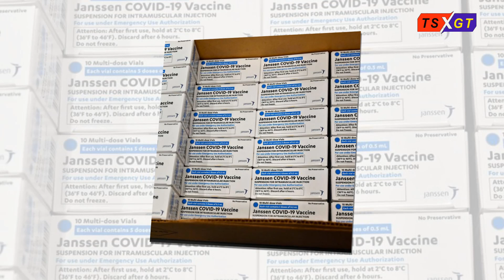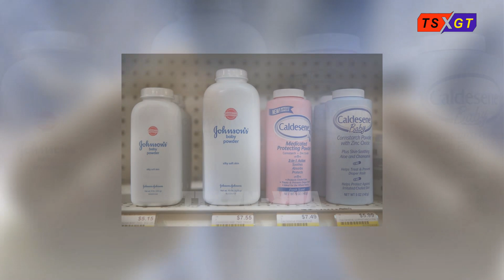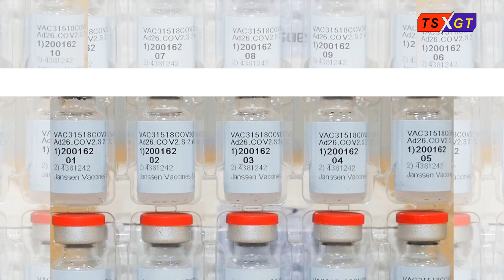Vắc-xin Covid-19 và các vụ bê bối ‘bủa vây’ các Tập đoàn Dược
Quý Khải | Đại Kỷ Nguyên
Lịch sử đáng lo ngại của các tập đoàn dược đang chào bán các loại vắc-xin Covid hiện nay có thể tạo nên rào cản tâm lý đối với nhiều người.
Sau khi Pfizer/BioNTech và Moderna; Johnson & Johnson trở thành vắc xin thứ ba được cấp phép phân phối tại Hoa Kỳ. Sau khi được thông qua; các cuộc tranh cãi nhanh chóng nổ ra khi Hội đồng Giám mục Công giáo Hoa Kỳ và các giáo phận khác trên toàn nước Mỹ đã đưa ra các tuyên bố bày tỏ “quan ngại đạo đức” đối với vắc-xin do việc bào chế sử dụng các tế bào được nuôi cấy trong phòng thí nghiệm mà khởi nguồn của nó là các tế bào được thu thập vào những năm 1980 từ mô của bào thai bị phá bỏ. Mặc dù mô bào thai có thể là mối quan tâm chính đáng của nhiều người; nhưng nó cũng khá phổ biến trong nhiều loại vắc-xin khác. Và Johnson & Johnson đã cho chúng ta nhiều lý do hơn để hoài nghi về sản phẩm của họ.
Trong nhiều thập kỷ; Johnson & Johnson đã biết rằng bột trẻ em của họ bị nhiễm chất amiăng gây ung thư nhưng họ đã bí mật giấu thông tin trước các cơ quan quản lý và công chúng. Một nghiên cứu do chính phủ tài trợ từ giữa những năm 1990 cho thấy phấn rôm của Johnson gây ung thư ở chuột và các nghiên cứu khác đã phát hiện ra nguy cơ ung thư gia tăng ở những phụ nữ sử dụng các sản phẩm làm từ bột talc của họ. Những rủi ro tiềm ẩn đã được công ty này ghi nhận trong nhiều thập kỷ.
Hơn nữa; vào năm 2018; gã khổng lồ dược phẩm này đã được lệnh phải trả 4;7 tỷ đô-la cho hàng nghìn nạn nhân đã phát bệnh ung thư do sử dụng các sản phẩm của Johnson & Johnson. Trong vụ bê bối này; 22 phụ nữ đã cáo buộc các sản phẩm làm từ bột talc của công ty; bao gồm cả bột trẻ em; chứa chất gây ung thư; amiăng; khiến họ bị ung thư. Theo báo cáo; có hơn 9.000 vụ kiện talc tương tự chống lại công ty này.
Hiện họ đang phải đối mặt với một số vụ kiện lớn vì thúc đẩy cuộc khủng hoảng thuốc giảm đau opiod ở Hoa Kỳ ; Johnson & Johnson cũng có tiền sử hối lộ các bác sĩ và quan chức chính phủ . Đáng lo ngại hơn nữa; một cuộc điều tra của Reuters đã phát hiện ra rằng J&J cố tình bán một sản phẩm bột trẻ em mà họ biết có chứa chất amiăng; chất gây ung thư trung biểu mô.
Một ví dụ là về Jacqueline Salter Fox; một cư dân đến từ tiểu bang Alabama; người đã đệ đơn kiện trước khi bà qua đời vào tháng 10 năm 2015. Khiếu nại của bà là một phần của một đơn kiện quy mô lớn hơn ở tiểu bang Missouri; với sự tham gia của gần 60 nạn nhân đâm đơn kiện. Điều này đã dẫn đến một loạt các vụ kiện chống lại công ty dẫn đến hàng tỷ đô-la tiền phí bồi thường.
Sau khi Fox qua đời ở tuổi 62; con trai của bà đã thay thế vị trí nguyên đơn của bà trong vụ án. Gia đình Fox đã nhận được 10 triệu USD tiền bồi thường thiệt hại thực tế và 62 triệu USD tiền bồi thường thiệt hại có tính chất phạt vào năm 2016.
Trong đơn kiện của mình; Fox cho biết bà đã sử dụng phấn rôm Baby Powder và sữa tắm vệ sinh phụ nữ Shower to Shower trong hơn 35 năm trước khi bị chẩn đoán mắc bệnh ung thư buồng trứng vào năm 2012. Các luật sư của bà lập luận rằng bệnh ung thư buồng trứng giai đoạn cuối của Fox là do bột talc bên trong các sản phẩm vệ sinh cá nhân trực tiếp gây ra.
Họ cũng tuyên bố rằng công ty đã nhận biết về nguy cơ ung thư trong nhiều thập kỷ; nhưng không cảnh báo khách hàng để tìm kiếm lợi nhuận.
Phát biểu tại phiên điều trần ngày 16 tháng 2 năm 2016; Allen Smith; luật sư của gia đình; lập luận rằng công ty “coi trọng lợi nhuận hơn mạng sống con người”.
“Johnson & Johnson nhận thức được rằng mỗi một nghiên cứu trong số này đều đã có kết quả từ 30 đến 40 năm trước”; Smith tuyến bố; khi đề cập đến một nghiên cứu của chính phủ vào giữa năm 1990 tiết lộ rằng bột talc gây ung thư ở chuột.
Các cáo buộc về tình trạng hủ bại của tập đoàn này cũng không chỉ dừng ở lĩnh vực bột phấn rôm trẻ em. Năm 2018; một đơn kiện đã được đệ trình thay mặt cho các thành viên của quân đội Mỹ bị thương hoặc thiệt mạng trong các cuộc tấn công từ năm 2005 đến năm 2009. Vụ kiện cáo buộc Johnson & Johnson cũng như các nhà sản xuất vắc xin khác như Pfizer và Astrazeneca đã tài trợ cho khủng bố ở Iraq.